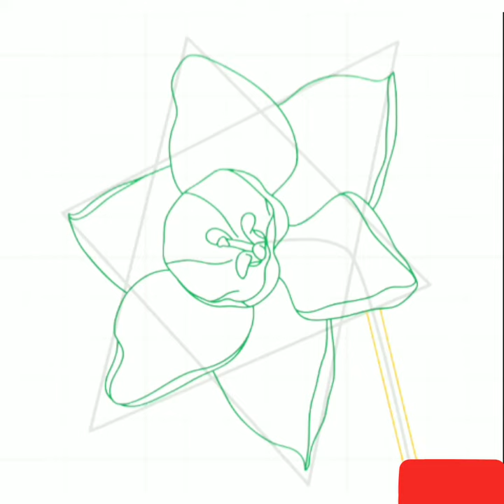How to draw a daffodil flower step by step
How to draw a daffodil flower easy steps. It is a daffodil drawing tutorial step by step easy for beginners and for kids.

I am using a very amazing app called how to draw easily. Try it now